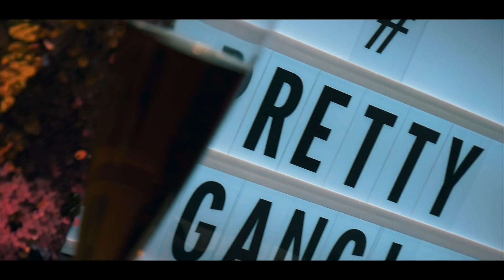Queen Icecream - "Pretty Gang" Lil Pump Remix (OFFICIAL MUSIC VIDEO)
Queen Icecream aka Postergirl "PRETTY GANG" (OFFICIAL MUSIC VIDEO) Directed by N.Studios 🎬

Follow Queen Icecream;